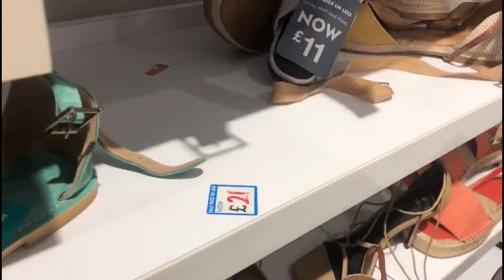Next kids Shoes Collection 2023// Come Shop With Me At Next